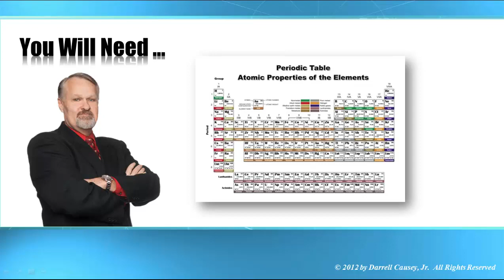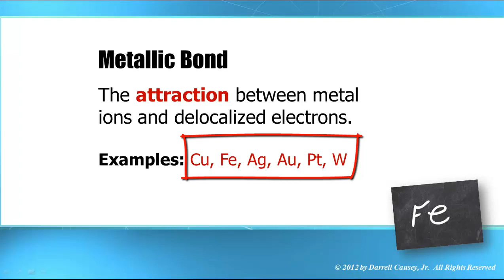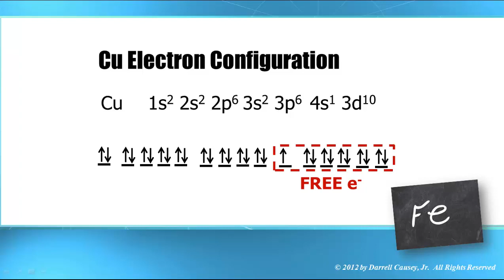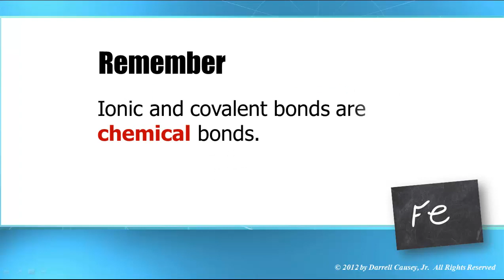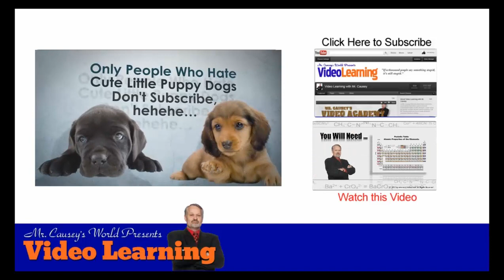Metallic Bonds and the Sea of Free Electrons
Metallic Bonds.  Mr. Causey discusses metallic bonds and the sea of free electrons. Although, metallic bonds are not chemical bonds, metallic bonds are still an attraction between a metal cation and a cloud of negative electrons.

ABOUT MR. CAUSEY'S VIDEO ACADEMY

Mr. Causey's Video Academy is an educational video series of short video lessons for chemistry, algebra and physics. You can get lessons on a variety of topics or homework helpers that show you how to solve certain problems. There are over 120 videos to choose from.

RESOURCES:
Polyatomic Ion Cheat Sheet:

Mr. Causey discusses the metallic bond and the sea of free electrons. The electrons in the "d" sub-energy level can get free from the attraction of the nucleus and create a negative cloud around the metal cations. This cloud then creates an attraction with the metal cations. This attraction allows for many metals to be malleable, ductile and shiny instead of brittle, flaky and dull.